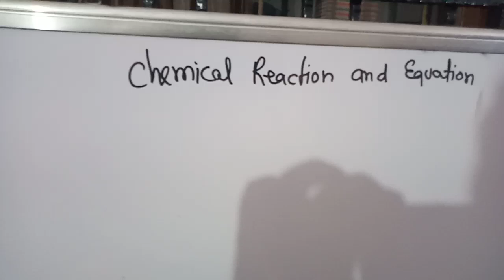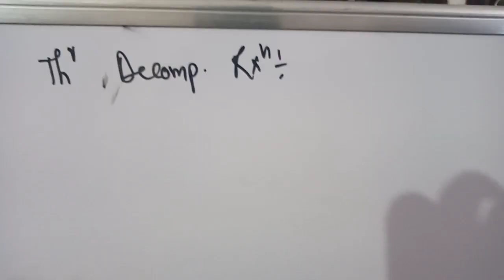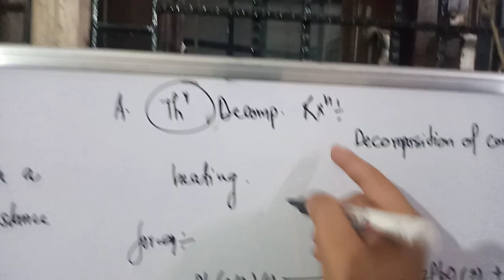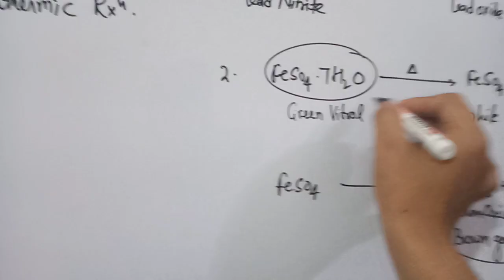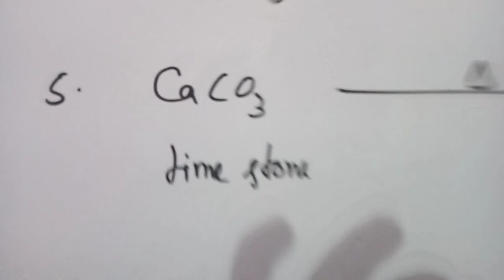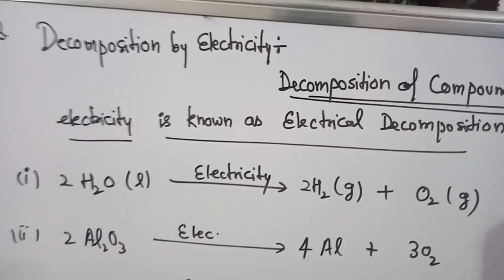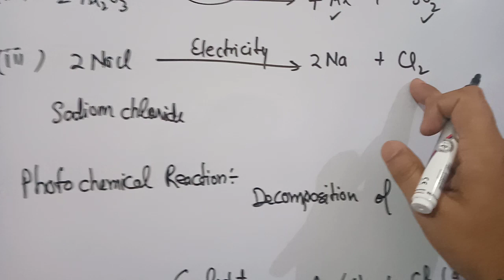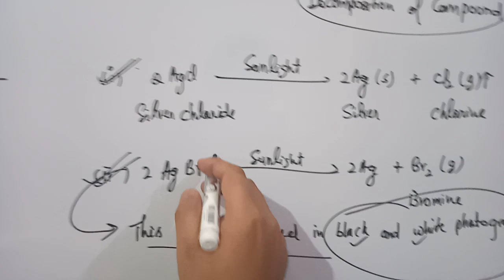Class 10th chemistry chemical reaction and equation (3)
decomposition reaction